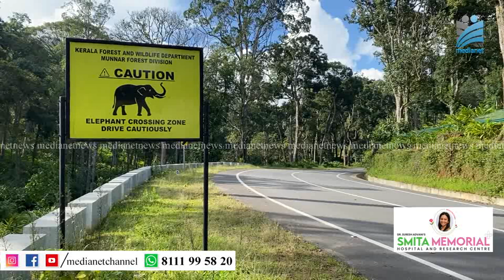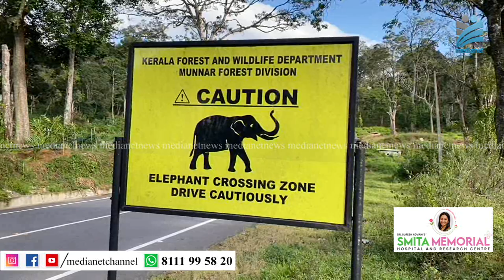കൊച്ചി ധനുഷ്‌കോടി ദേശീയ പാതയില്‍ വൈല്‍ഡ് ലൈഫ് ക്രോസിങ് പദ്ധതി നിലച്ചു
കൊച്ചി ധനുഷ്‌കോടി ദേശീയ പാതയില്‍ മൂന്നിടത്ത് കാട്ടാന ഉള്‍പ്പെടെയുള്ള വന്യമൃഗങ്ങള്‍ക്ക് റോഡ് മുറിച്ചു കടക്കാന്‍ അണ്ടര്‍പാസുകള്‍ നിര്‍മ്മിക്കാനുള്ള പദ്ധതി മാസങ്ങള്‍ കഴിഞ്ഞിട്ടും നടപ്പായില്ല.പണികള്‍ വേഗത്തില്‍ പൂര്‍ത്തിയാക്കണമെന്നാവശ്യപ്പെട്ട് വംനവകുപ്പ് ദേശീയപാത വിഭാഗത്തിന് കത്തു നല്‍കിയിട്ടുണ്ട്.സംസ്ഥാനത്തെ ആദ്യ വൈല്‍ഡ് ലൈഫ് ക്രോസിങ് പദ്ധതിയാണിത്.